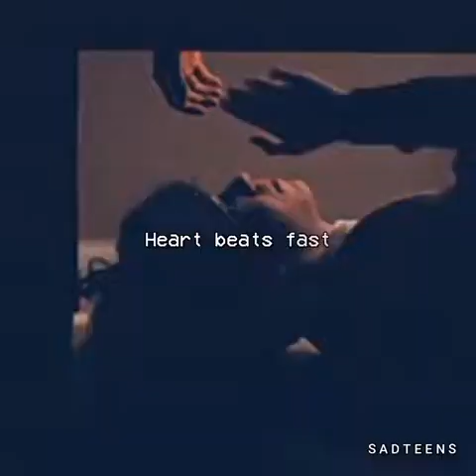a thousand years-christina perri 💜 the end of the f***ing world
Christina perri
Serie: the end of the f**ing world